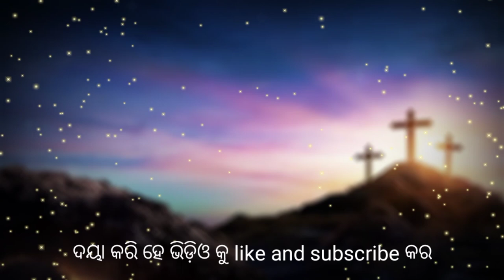ଯୀଶୁ ତୋର ବିନା // jisu tor bina laguchi bana // Odia Christian song // miss keloni keloni 2022 video